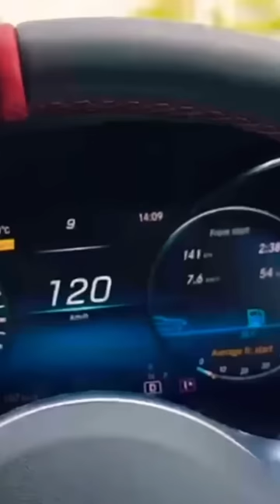New Mercedes GLC AMG coupe